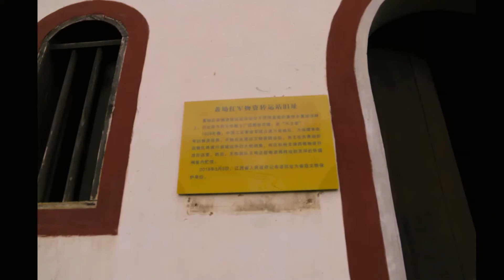Church at the heart of Communist Shrine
known as the cradle of the Chinese revolution, the mountain Jinggang also the house of natural beauty. Jinggang mountain is also a witness of French Lazarist priests who ever been here by the end of 19th century till the revolution force them to leave that place abruptly.. We are lucky to see two churches at this very special place; one is already closed and become a cultural heritage, the other is just being rebuild, a sign that at this place, the Christianity is still exist.